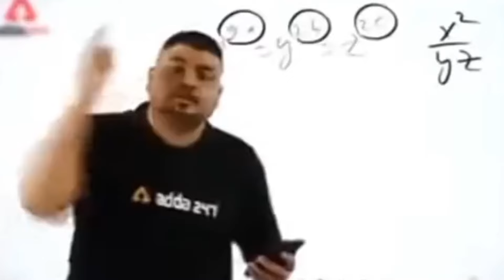"Midnight Madness: Late Night Cooking Challenge!"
"Join the culinary chaos as contestants battle the clock to whip up delectable dishes in the dead of night. Watch as creativity sizzles and flavors collide in this thrilling late-night cooking showdown!"
Relatedsearch:
"Midnight Madness: Late Night Cooking Challenge!",Culinary Clash,Nighttime Noshing,Gourmet Midnight Snacks,Late Night Cooking Challenge!,late night food nyc,lego cooking,cooking lego,Late Night Cooking Challenge,Culinary Competition,Midnight Cooking Show,Cooking Under Pressure,Kitchen Chaos,Midnight Madness: Late Night Cooking,food challenge,late night show,challenge,selena cooking,midnight cooking show,night,culinary clash,late night cooking challenge